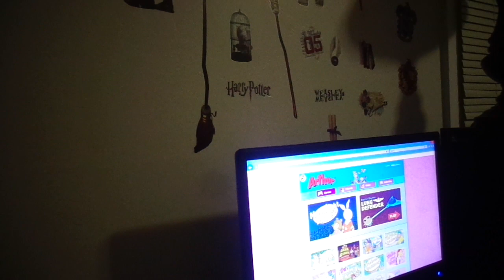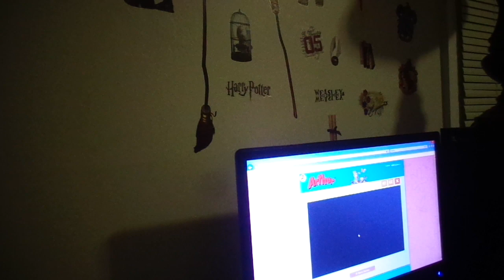PLAYER PBS KIDS GAME